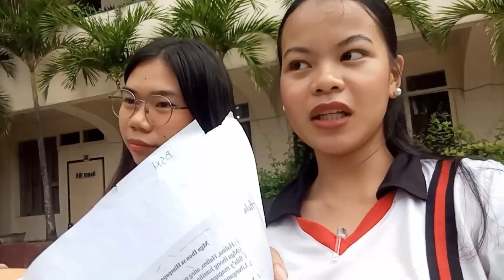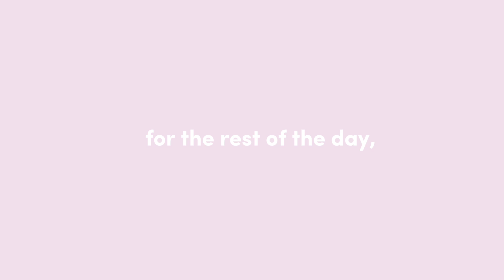College Diaries: week in my life, acquittance party, and reset routine📓🧼college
Here's another college vlog for you guys where I'll be taking you a long to my week in school and little bit of my Sunday routine💋❤️